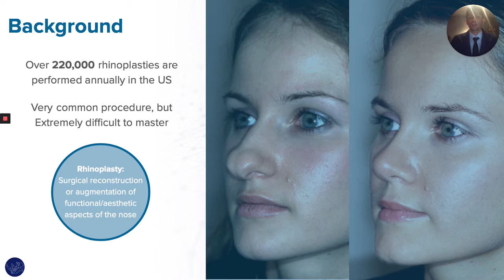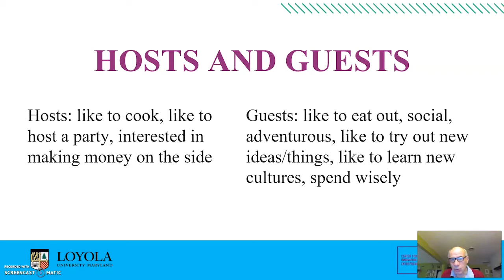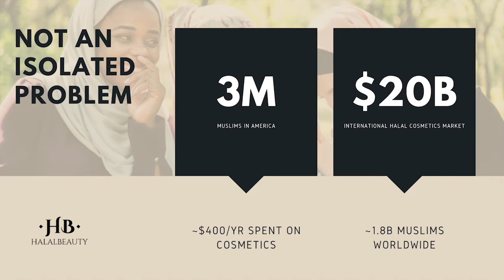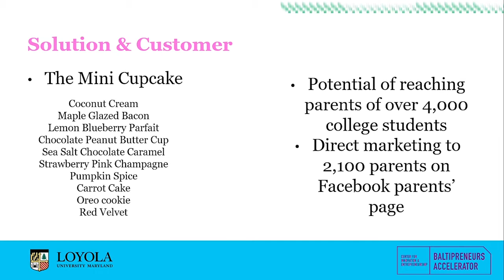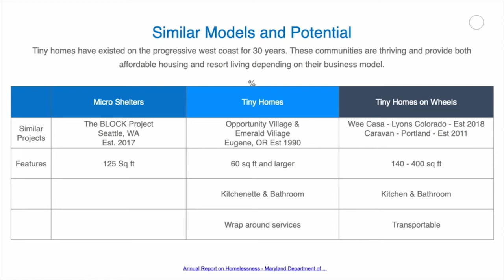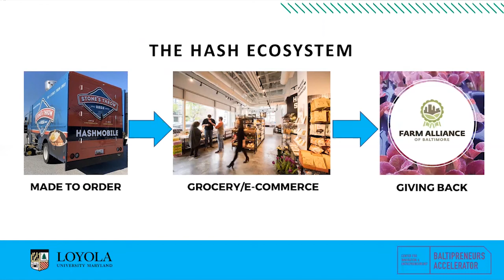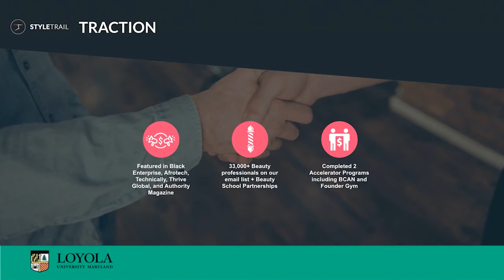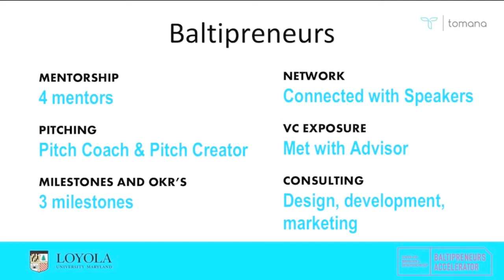2019 - 2020 Baltipreneurs Virtual Pitch Videos - Compiled